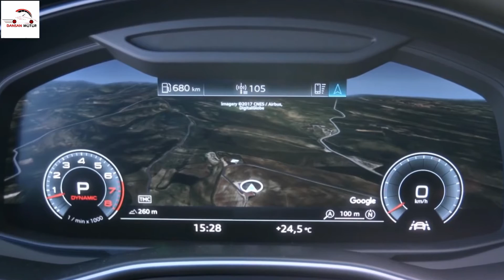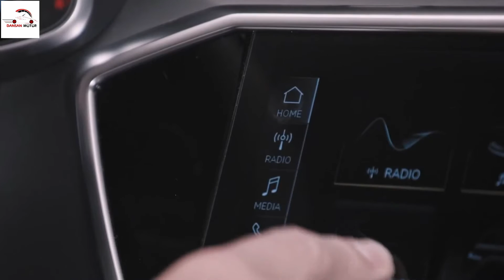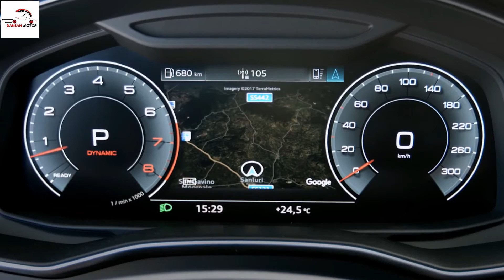AUDI A7 2020 || DANSAN MOTOR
CHANNEL      :                DANSAN MOTOR
The 2020 A7 uses a turbocharged V-6 that makes 335 horsepower and 369
lb-ft of torque. That power is delivered to Audi's Quattro all-wheel drive through a seven-speed automatic transmission. ... Its sophisticated all-wheel-drive system provided excellent traction in wet and dry conditions.
The 2020 A7 uses a turbocharged V-6 that makes 335 horsepower and 369 lb-ft of torque. That power is delivered to Audi's Quattro all-wheel drive through a seven-speed automatic transmission. The A7 also uses a 48-volt hybrid-assist system that minimizes turbo lag and aids stop/start operation.
2020 Audi A7 5.2 sec -
2020 Porsche Panamera 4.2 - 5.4 sec -
2020 BMW 5 Series 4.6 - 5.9 sec 123 ft.
2020 Kia Stinger Sedan 5.1 sec